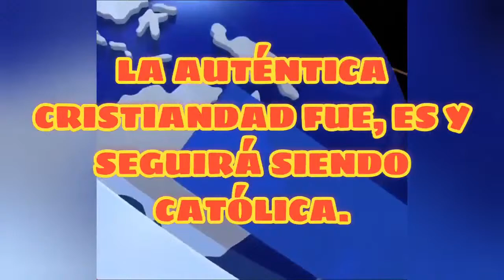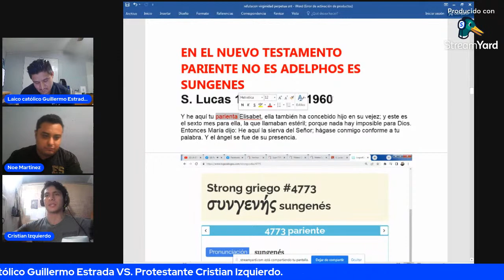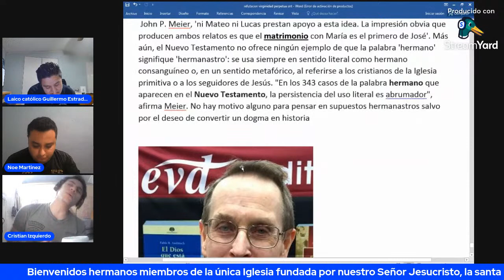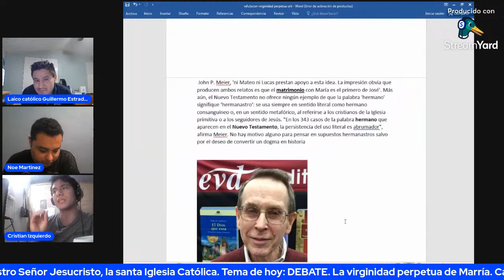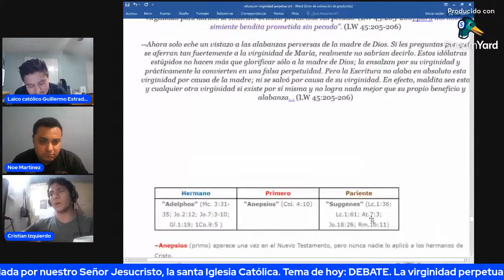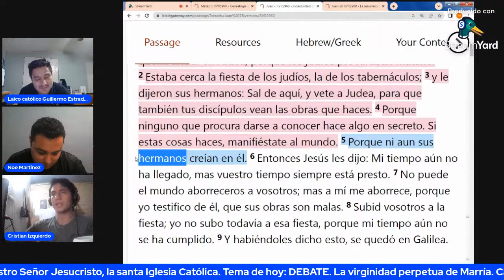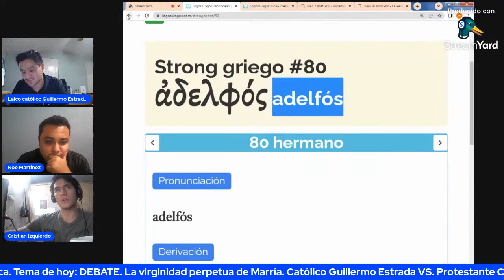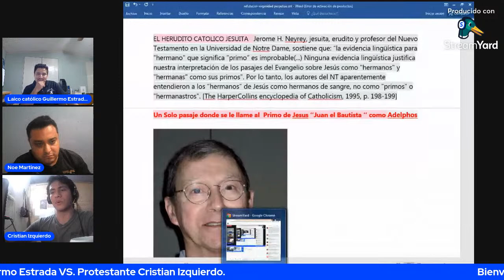LA VIRGINIDAD PERPETUA DE MARÍA. Guillermo Estrada VS. Cristian Izquierdo.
Guillermo Estrada católico VS. Protestante Cristian Izquierdo, en debate sobre la virginidad perpetua de María.